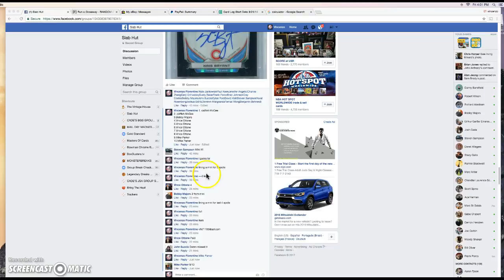bryant black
thanks